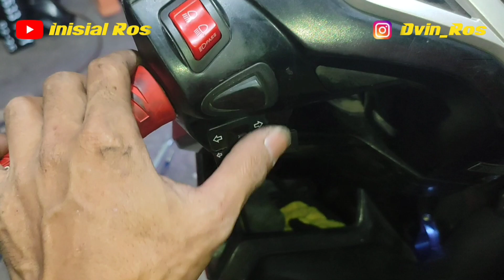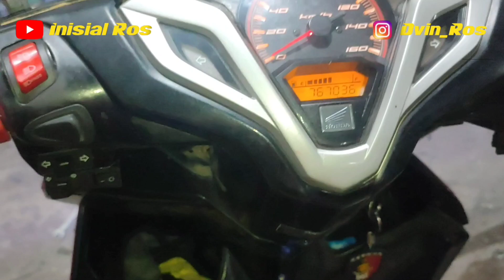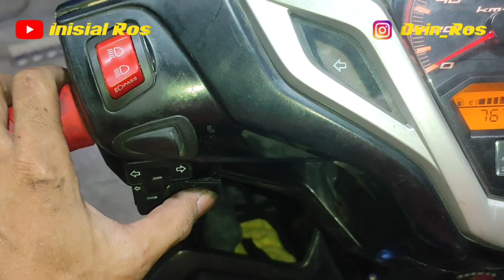pasang klakson keong denso di motor vario. satu motor 2 suara klakson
Cara pasang klakson keong denso di motor honda vario.. Cara pasang relay klakson. Cara merakit jalur kabel relay klakson keong. Klakson keong double untuk motor honda vario. Cara supaya klakson bunyi bergantian. Cara bikin nyala 2 klakson dalam 1 motor. Cara pasang klakson di satu motor bisa 2 bunyi klakson. Klakson keong dan klakson standart nyala bergantian. Tutorial pasang klakson keong dan standar bunyi bergantian. Supaya suara klakson keceng dan nyaring.
Video ini terkait dengan

cara pasang klakson keong

cara pasang klakson keong di mobil avanza tanpa relay
cara pasang klakson keong di motor astrea grand
cara pasang klakson keong di mobil apv
cara pasang klakson keong di motor adv 150
cara pasang klakson keong di mobil ayla tanpa relay
cara pasang klakson keong di mobil calya tanpa relay
cara pasang klakson keong di motor cb150r old
cara pasang klakson keong mobil calya
cara pasang klakson keong di motor pcx 160
cara pasang klakson keong di motor vario 125
cara pasang klakson keong di mobil grand max
cara pasang klakson keong di mobil truk 24 volt
cara pasang klakson keong echo
cara pasang klakson keong di mobil ertiga
cara pasang klakson keong di beat esp
cara pasang klakson keong flosser di beat esp/beat street 2022
cara pasang klakson keong flosser
cara pasang klakson keong fortuner
cara pasang klakson keong di mobil futura
cara pasang klakson keong di motor vario 110 fi
cara pasang klakson keong di motor fino
cara pasang klakson keong di satria fu
cara pasang klakson keong di motor satria fu
cara pasang klakson keong di motor supra x 125 fi
cara pasang klakson keong di motor supra fit new
cara pasang klakson keong di mobil fortuner
cara pasang klakson keong gema
cara pasang klakson keong di motor mio soul gt
cara pasang klakson keong di mobil grand livina
cara pasang klakson keong di motor genio
cara pasang klakson keong di motor mio gt
cara pasang klakson keong di motor mio gear 125
cara pasang klakson keong di motor mio soul gt 115